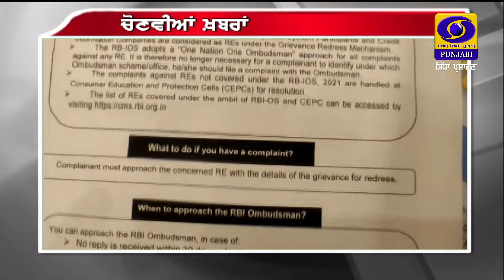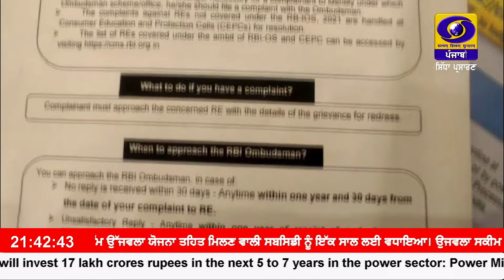9:30 PM || MARCH 07, 2024